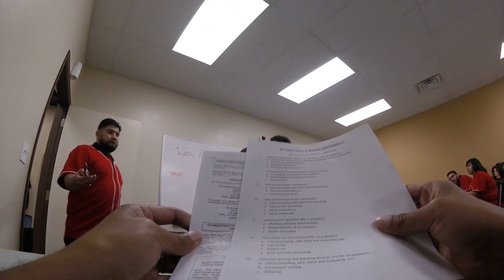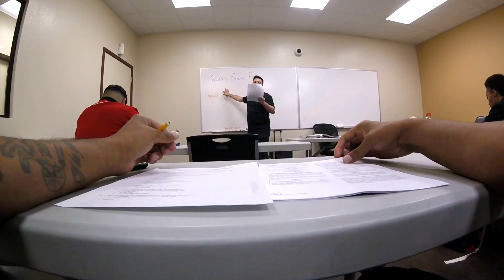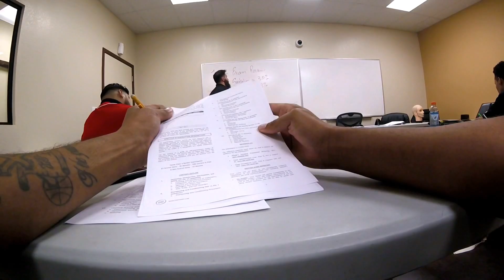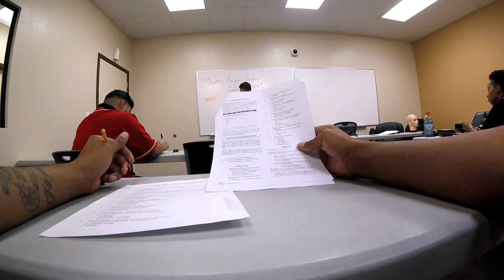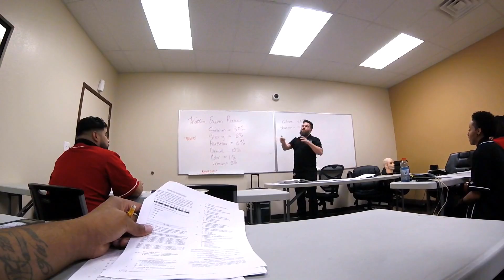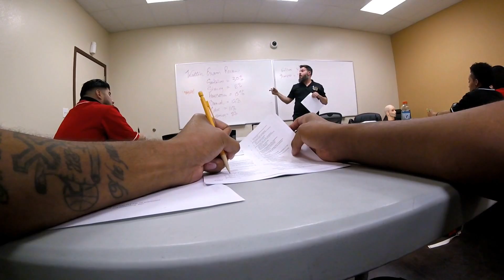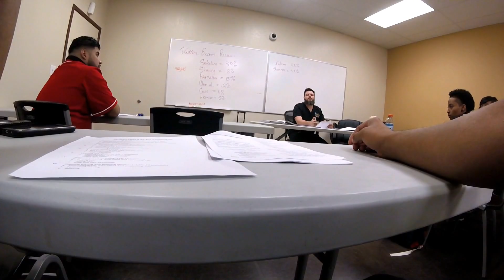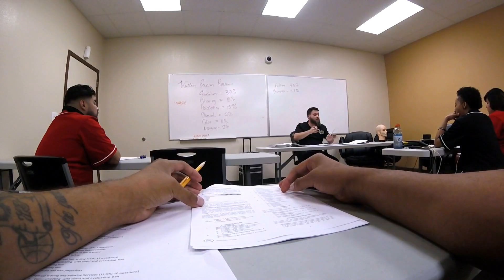BARBER SCHOOL STATE BAORD STUDY GUIDE!!! PT 1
In this video one of our instructors will go over some of the Texas barber state board written test found in the milady's professional standard barbering book.